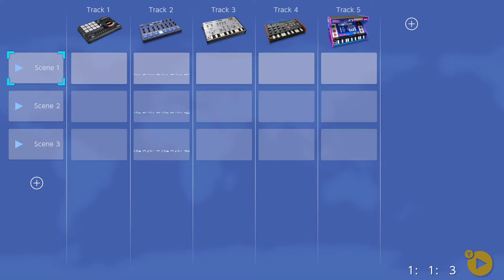KORG Gadget Learning Day 1 - DKC Inspired Bongos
Got KORG Gadget for the Nintendo Switch and I'm learning the way around the interface. Here's a quick DKC inspired drum beat. Haven't done any velocity work on it yet :D